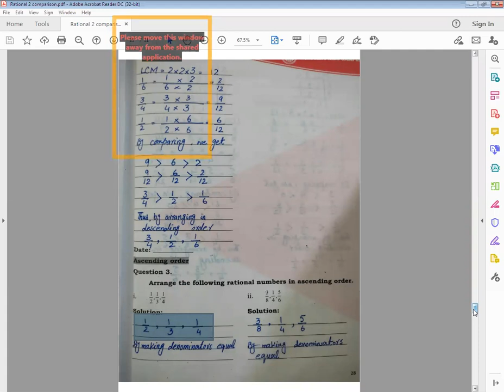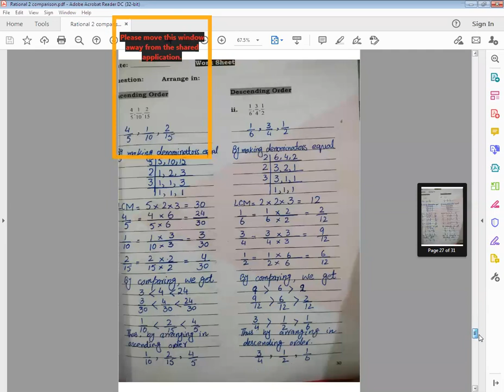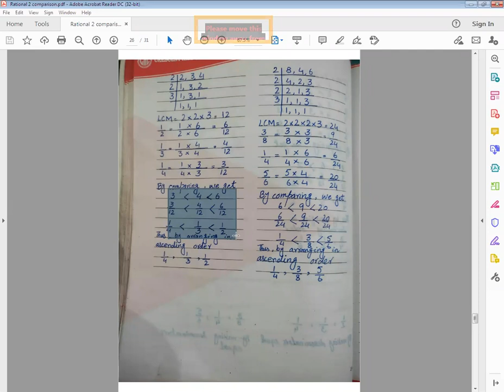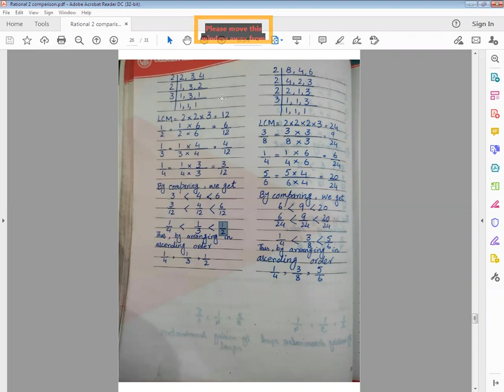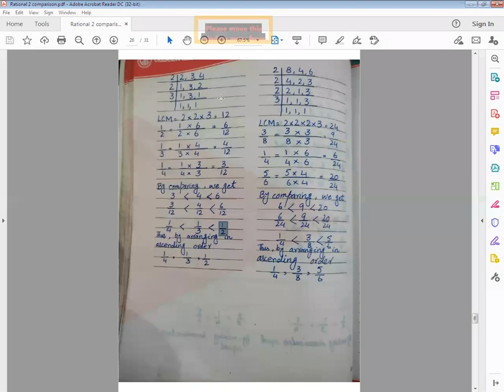MATHS B CLASS 7 26 APRIL 2021